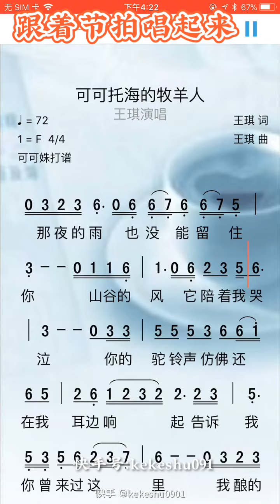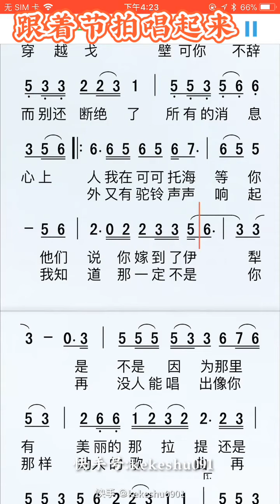学简谱： 可可托海的牧羊人！ （跟着节拍学）